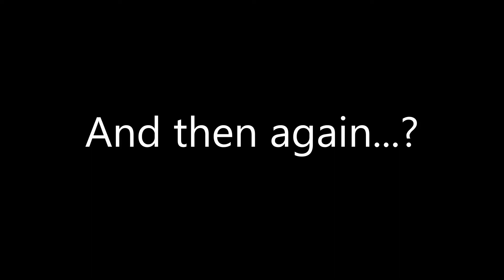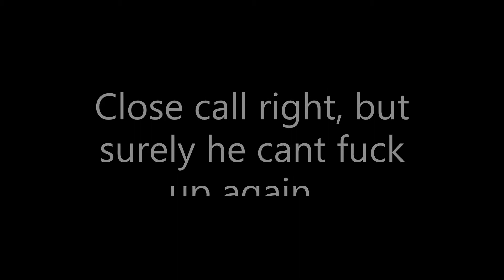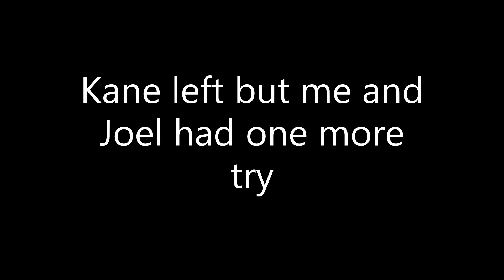GTA V Heist Setup Funny Moments